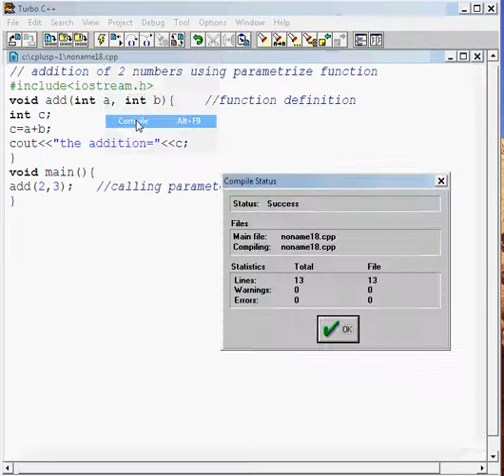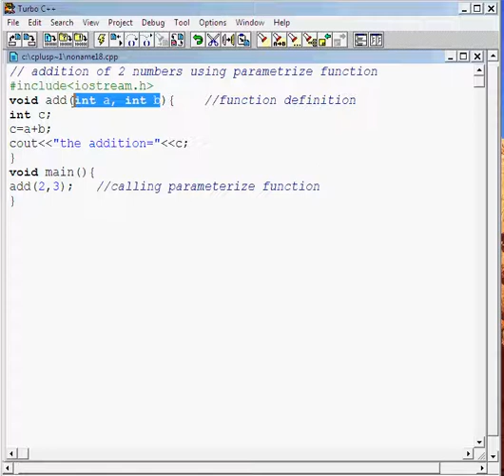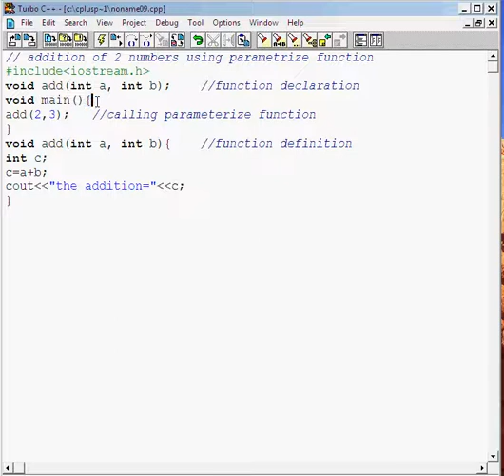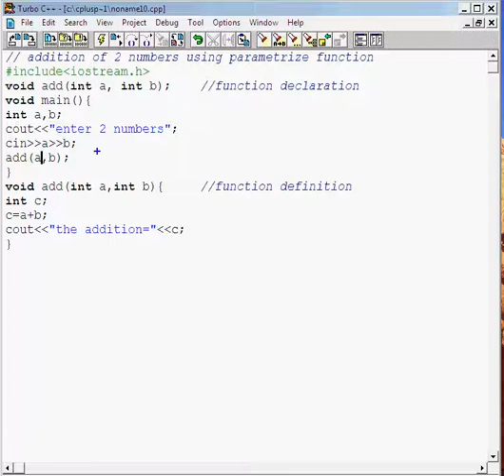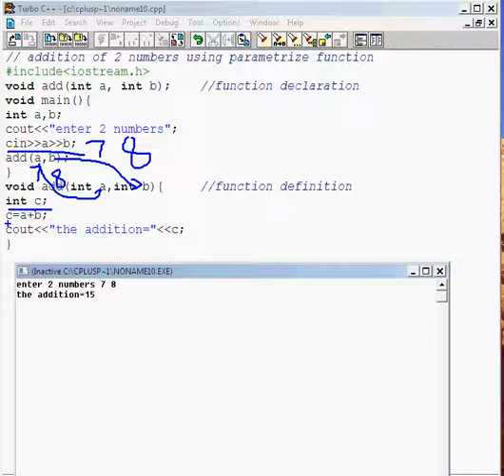64 1- 2-3 parametrize function in c++